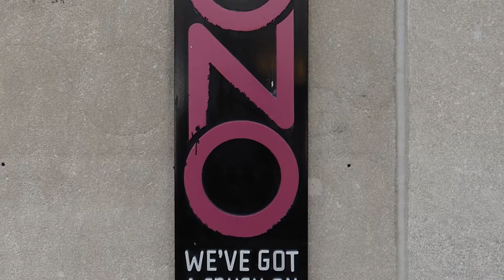Chicago + Turks & Caicos 2016...in pictures